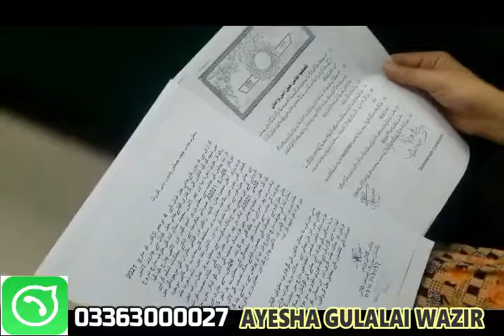پاکستان تحریک انصاف گالئی کی نیوپروگرام جانی خیل پر فایرنگ کے خلاف عدالت سے رجوع#